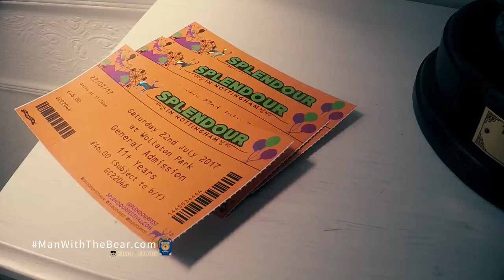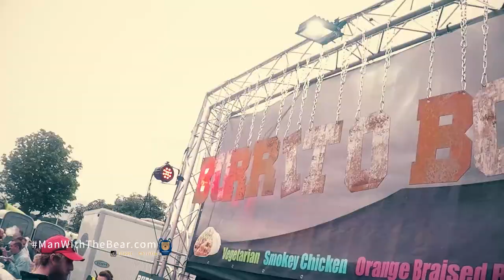Nottigham's Splendour Festival 2017 - Unofficial Highlights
Go Pro Footage from ManWithTheBear of Nottingham's Family Friendly Festival Splendour 2017. Even Though it was wet a great time was had by all :) Clips mainly feature Busted and Tony Hadley who delivered amazing performance on the 22/07/17. Enjoy